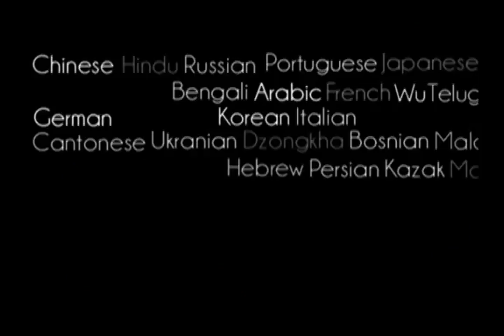Prabhupada 0058 Bodan Rohani Bererti Kehidupan Yang Kekal